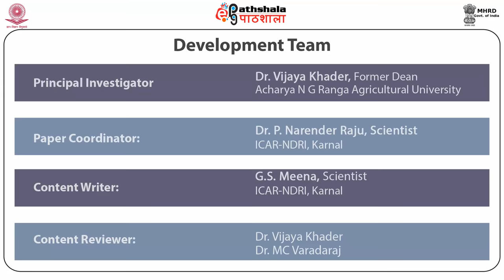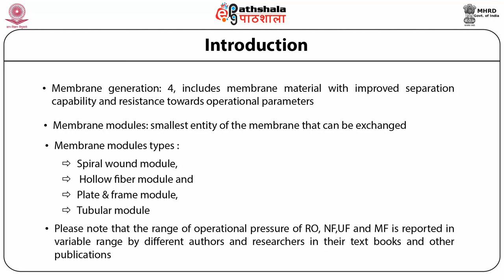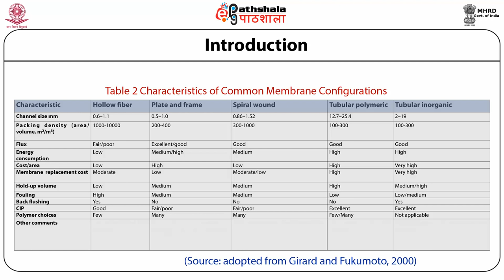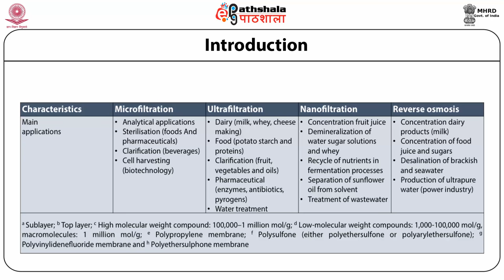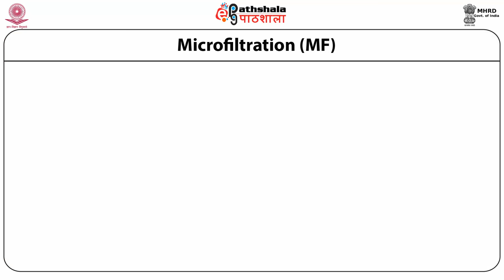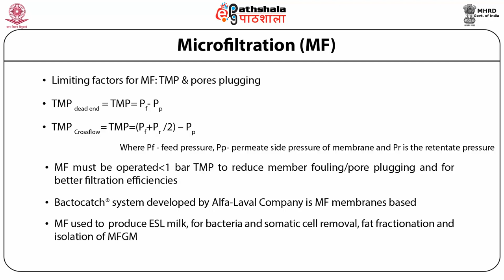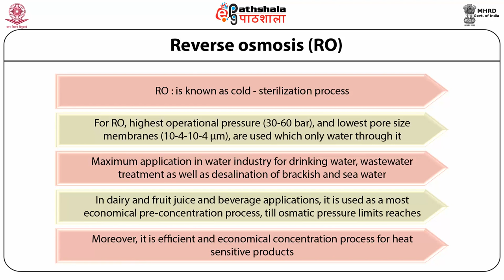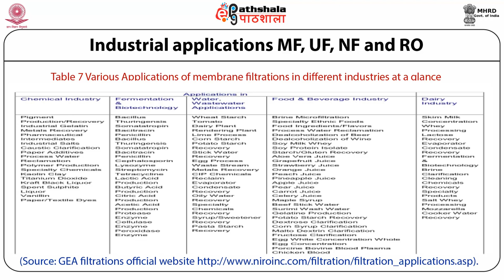Microfiltration, UF, NF and RO and their industrial application (FT)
Paper :    Advances in Food Science & Technology
Module : Microfiltration, UF, NF and RO and their industrial application